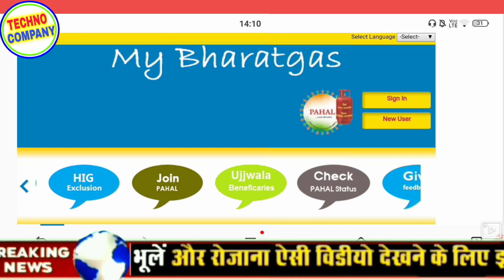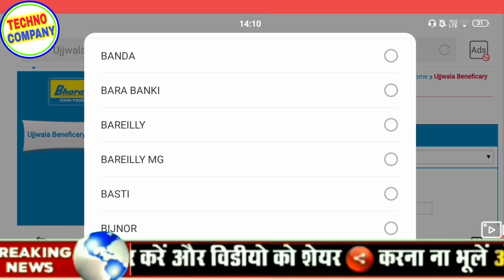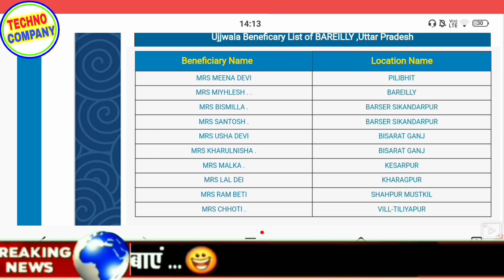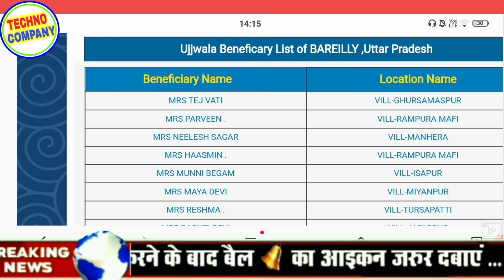उज्जवला योजना नई लिस्ट 2021, अपना नाम यहां से चेक करें||Ujjwala Yojana Nai List 2021 Kaise Dekhen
उज्जवला योजना नई लिस्ट 2021, अपना नाम यहां से चेक करें||Ujjwala Yojana Nai List 2021 Kaise Dekhen, techno company

लिस्ट यहां से देखें...